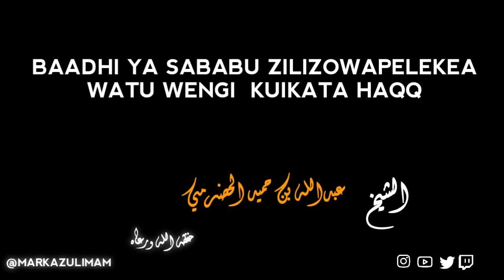MIONGONI MWA SABABU ZILIZOPELEKEA WATU KUIWACHA HAQQI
SHEIKH ABDALLAH HUMEID ALHADHRAMY حفظه الله ورعاه

MASJID GHUFEILY MOMBASA KENYA

MARKAZULIMAM